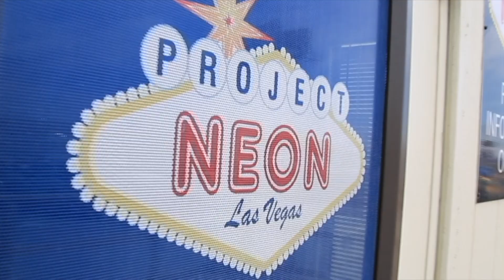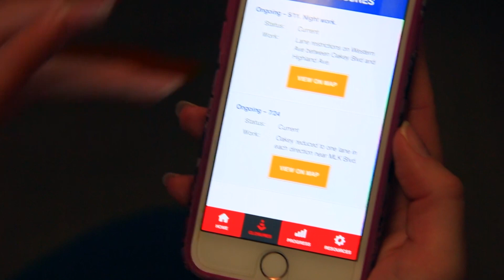NDOT News: Project Neon Update, April/May 2017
In late March, the Nevada Department of Transportation began restricting U.S. Highway 95 to two travel lanes in each direction between Rancho Drive and the Spaghetti Bowl interchange in downtown Las Vegas. The 24/7 closures will remain in place for 10 months or through the end of 2017. The improvements are related to Project Neon – a nearly $1 billion 3.7-mile-long widening of Interstate 15 from the U.S. 95 interchange to Sahara Avenue. Contractors are building an 81-foot-tall, ½-mile-foot-long carpool flyover structure linking U.S. 95 with I-15. The 18-span two-lane precast concrete bridge will help create 22 contiguous miles of carpool lanes between U.S. 95 and I-15. Additionally, crews will redo one mile of U.S. Highway 95 concrete pavement that was last improved in 1992. The multi-month improvements are being nicknamed, “The Big Squeeze,” due to the lane narrowing pinch and merge movements. Roughly 220,000 vehicles travel the impacted stretch of U.S. 95 daily. However, surface streets can also be used to bypass traffic. For southbound traffic, for example, Valley View Boulevard, Decatur Boulevard, and Rancho Drive are recommended alternatives; northbound traffic can either take Las Vegas Boulevard or Eastern Avenue. The department is also implementing a “zipper merge” where cars alternate turns passing into the through lane of traffic. A zipper merge is safer and 40 percent faster than early merging with less anxiety and frustration. Additionally, the department is communicating and strategizing with FAST (Freeway and Arterial System of Transportation) about digital sign notifications as well as ramp and signal timing during the 300-day closures. It will closely monitor eight corridors with 70 signals through 35 freeway and arterial cameras, making real time adjustments as necessary, depending upon the traffic ebb and flow.
Downtown Las Vegas access will remain unaffected. And the Interstate 15 northbound to U.S. Highway 95 northbound ramp exit to Rancho Drive will remain open. The department recommends that people use its new Project Neon mobile phone and tablet app for use with Apple and Android products. The free downloadable app features an interactive project map displaying detailed traffic closures and construction activity. The app additionally offers real time push notifications for major project activities and traffic impacts. It’s NDOT’s first mobile app and a significant step toward keeping the public informed about Project Neon.